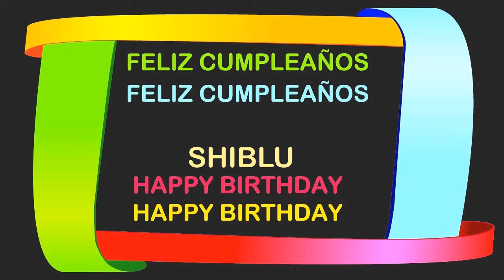Shiblu Birthday Postcards & Postales